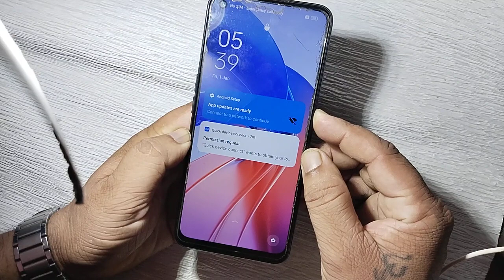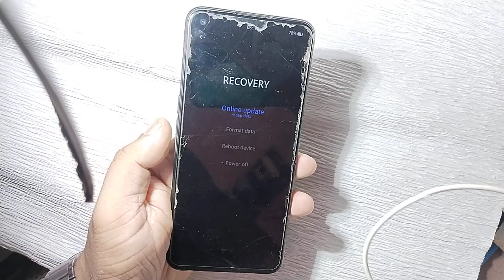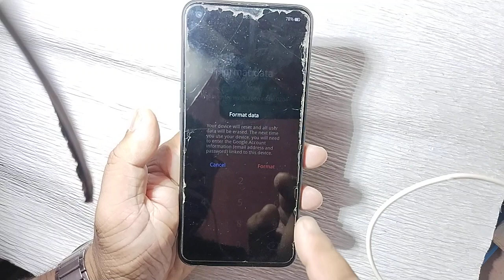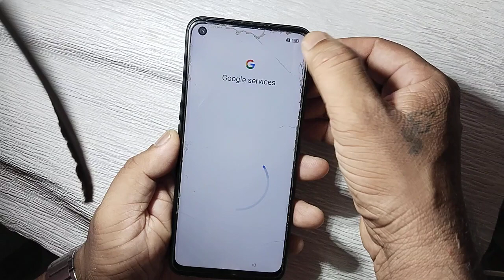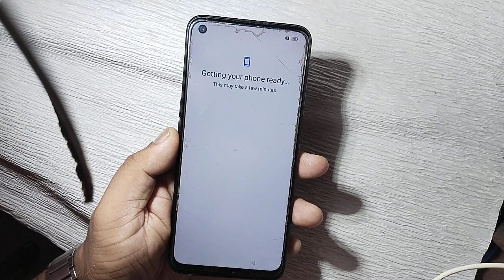Oppo A55s (CPH2309) Hard Reset & Pattern Unlock Solution ! Without Pc !